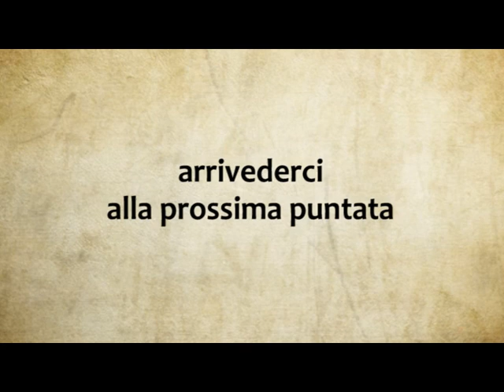Visioni e Professioni 4°puntata: Enzo Maraio, Ass. al Turismo Comune di Salerno